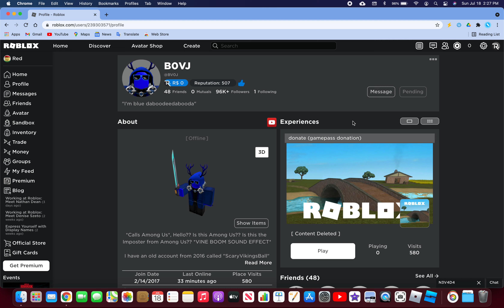POV: @BV0J went online 33 minutes ago and you forgot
ye